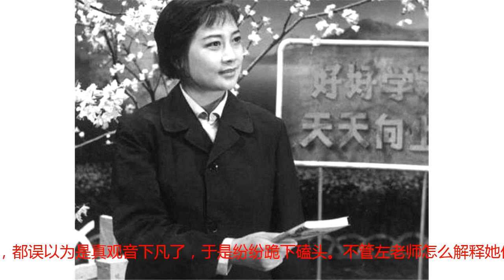75岁左大玢近照，演艺精湛被视为真菩萨，与老公50年恩爱如初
75岁左大玢近照，演艺精湛被视为真菩萨，与老公50年恩爱如初提及“左大玢”，并非每个人都懂得这个名字；但提起86版的观音菩萨，必定无人不知无人不晓。事实上，左大玢一直是一位湘剧演员。她已有11年没有登上湘剧舞台，而是从事幕后教学。受中国戏剧节约请，左大玢决议再度出山。观音，在中国人的心目中，是一位非常圣洁、慈悲为怀的女神（这才是真正的女神），是一位不容亵渎的菩萨（西游世界的观音，与民间传说的观音形象，还是有一定区别）。因此，杨洁在拍86版《西游记》时，挑选观音的演员，肯定动了不少心思。左大玢老师扮演的观音，绝对是最美菩萨，也是最符合心目中的观音形象。左大玢扮演的观音端庄、神圣，又不失温柔。这个形象的成功也离不开她的敬业，她为了演好这个角色，每到一处就去当地的观音庙揣摩观音的手势、神情，这才有了这个经典的人物。由于当时正在拍摄另一部剧，所以就经常两个剧组来回跑，虽然她的酬劳很少，但是她从不埋怨，因为她觉得，作为一个演员，把戏演好才是最主要的！因左大玢扮演观音实在太像了，在剧中及生活弄出很多误会与笑话，这也让左大玢开心不已。据左大玢回忆，当时自己在入戏的时候已经拍完了，要等着下场开拍于是就